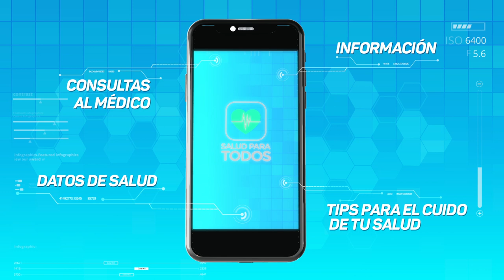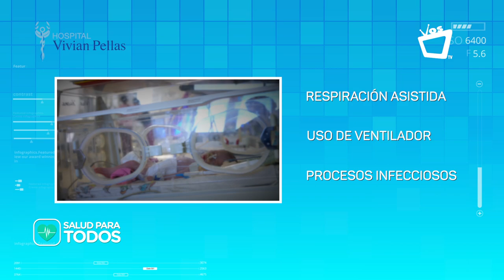SALUD PARA TODOS || Todo lo que debes saber sobre los bebés prematuros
Es un bebé nacido antes de 37 semanas completas de gestación (más de 3 semanas antes de la fecha prevista del parto).